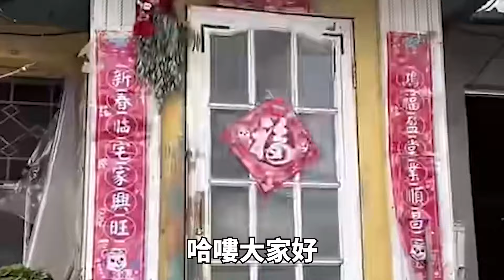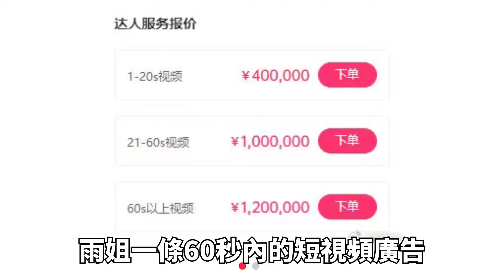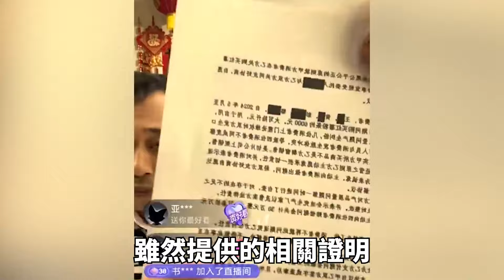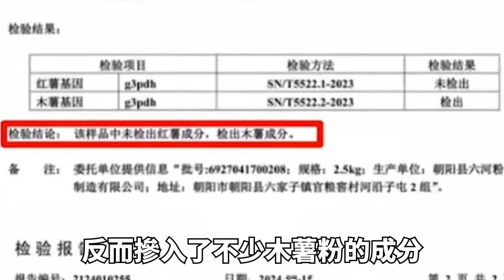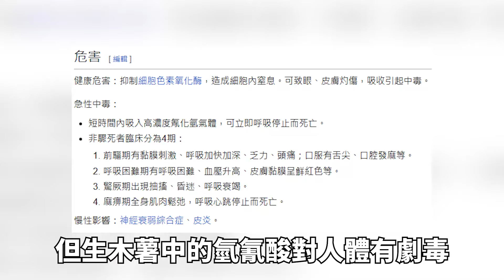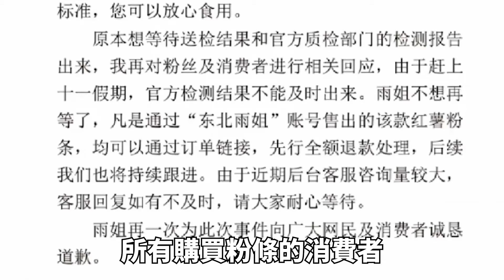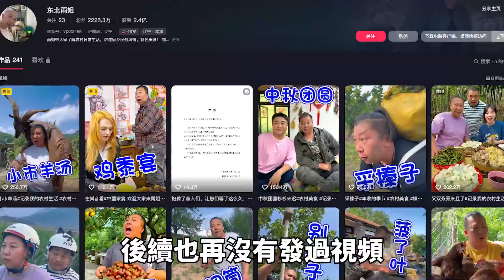女子模仿「李子柒」一夜爆紅，卻被質疑所有內容都在騙，最後直接不演了露出真面目超嚇人？！故事